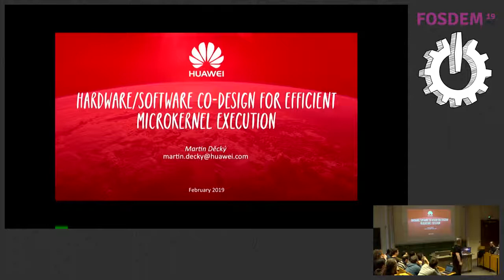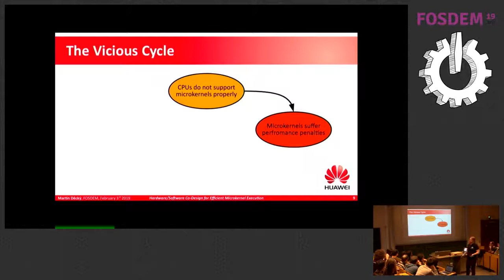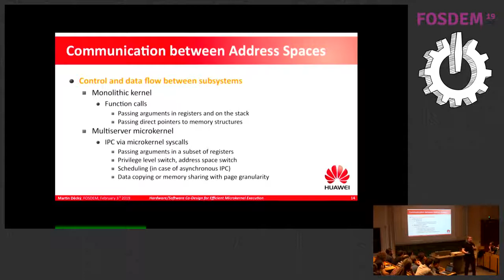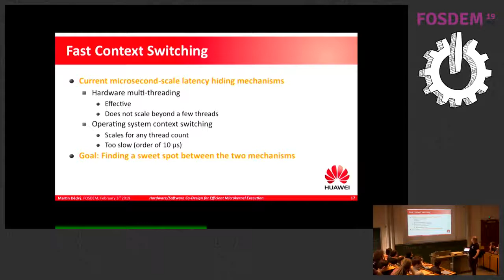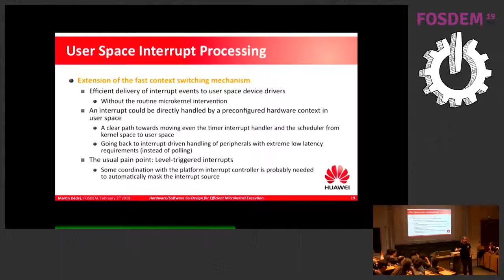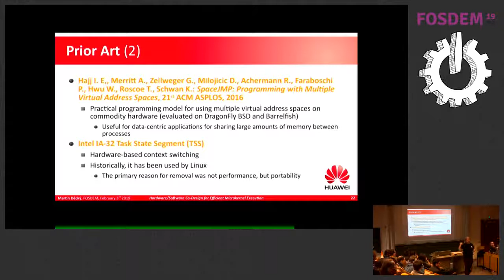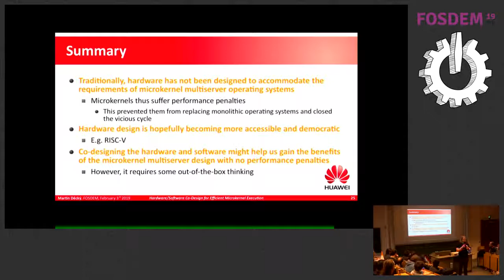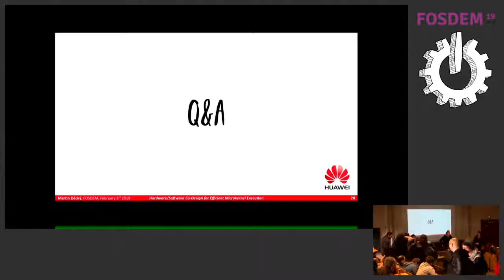Hardware/Software Co-Design for Efficient Microkernel Execution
by Martin Děcký

While the performance overhead of IPC in microkernel multiserver operating systems is no longer considered a blocker for their practical deployment (thanks to many optimization ideas that have been proposed and implemented over the years), it is undeniable that the overhead still does exist and the more fine-grained the architecture of the operating system is (which is desirable from the reliability, dependability, safety and security point of view), the more severe performance penalties due to the IPC overhead it suffers. A closely related issue is the overhead of handing hardware interrupts in user space device drivers. This talk discusses some specific hardware/software co-design ideas to improve the performance of microkernel multiserver operating systems. One reason for the IPC overhead is the fact that current hardware and CPUs were never designed with microkernel multiserver operating systems in mind, but they were rather fitted for the traditional monolithic operating systems. This calls for an out-of-the-box thinking while designing instruction set architecture (ISA) extensions and other hardware features that would support (a) efficient communication between isolated virtual address spaces using synchronous and asynchronous IPC primitives, and (b) treating object references (e.g. capability references) as first-class entities on the hardware level. A good testbed for evaluating such approaches (with the potential to be eventually adopted as industry standard) is the still unspecified RV128 ISA (128-bit variant of RISC-V).

This talk discusses some specific hardware/software co-design ideas to improve the performance of microkernel multiserver operating systems.